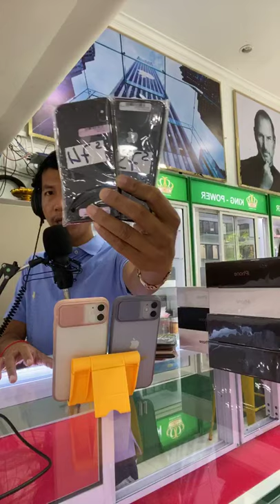ចូលស្តុកថ្មីតម្លៃ iPhone Samsung ស៊ែរច្រេីនៗថែមៗ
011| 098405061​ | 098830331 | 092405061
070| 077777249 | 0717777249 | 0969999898